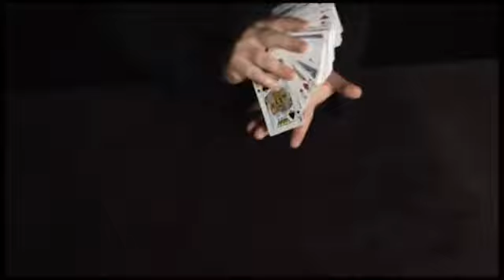The Vault - Open Triumph by Dani DaOrtiz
The Most Visual, Instant, in-the-hands Triumph effect on the Planet!

A new video release by Dani DaOrtiz! In this video download, he talks about technique, ideas, subtleties and all the theory regarding one of his most representative tricks.

The basic effect is that the deck is comprised of face-up and face-down cards. The spectator's card is placed in the deck. Within moments, the deck is now shown to comprise all face-up cards, with one card being face down. Amazingly, that card proves to be the spectator's select card!

Content:
Introduction to the Effect, story and Origin ("The Tamariz challenge")
Theory
Chaos Theory
Triumph Versus Oil and Water
About the Color Change
Color Change Fan
Ending to Oil and Water
Ending Clean
Using Attitude
Technique
Trick
Twin Decks
Extra Material:
Christian Engblom Version
Trick Realization
Preparing the Deck
Chaotic Handling
Fan Version
In the Hands Version
Thomas Subtlety
Preparing the End
Download the video, and learn to perform Open Triumph!